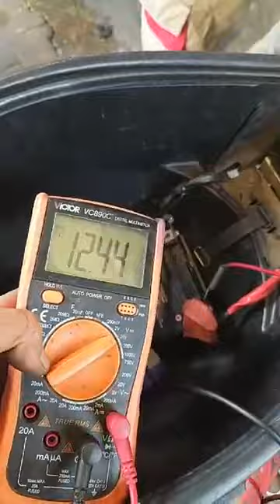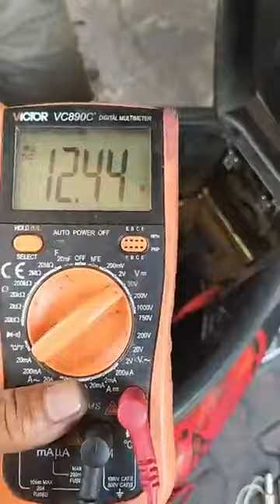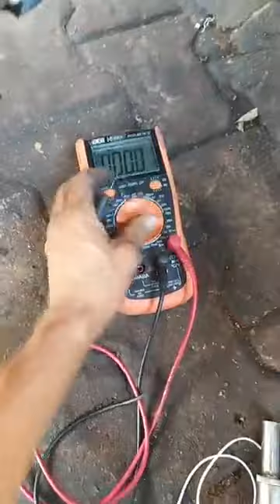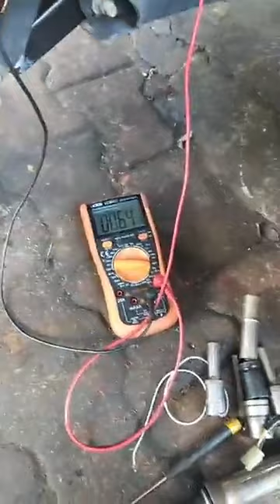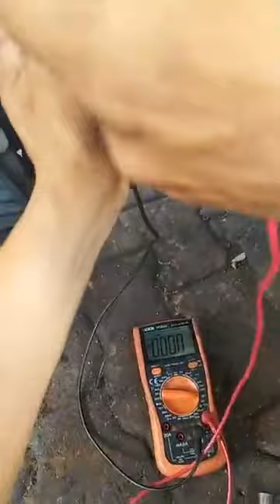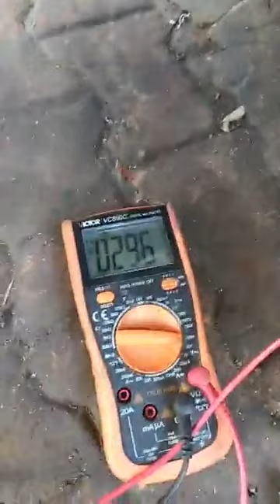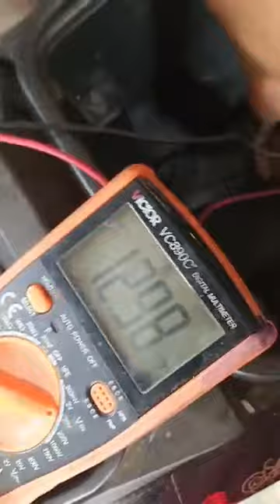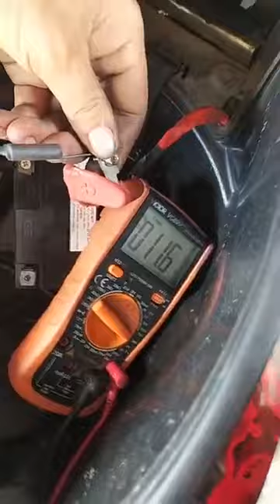Xe Novo 4 LX tình trạng hết bình ắc quy liên tục, mất sạc và nguyên nhân cách kiểm tra|Mẫn tay ga